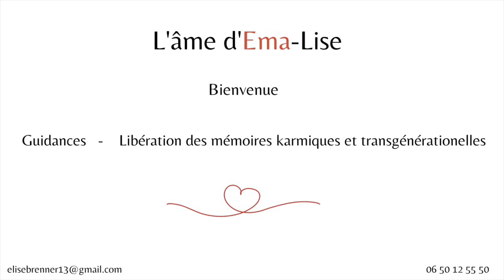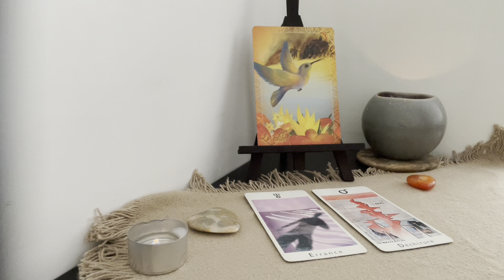Énergies de septembre 2023/Transition toute en douceur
Guidance écrite numérologique et tarologique :

Dans cet écrit, vous trouverez votre chemin de vie (route à emprunter), votre mission de vie (but à atteindre), votre essence de vie (potentiel à utiliser et part d'ombre à éviter). Vous trouverez également votre plus gros défi karmique à dépasser dans cette incarnation.

Soyez benis abondamment 🙏🏻